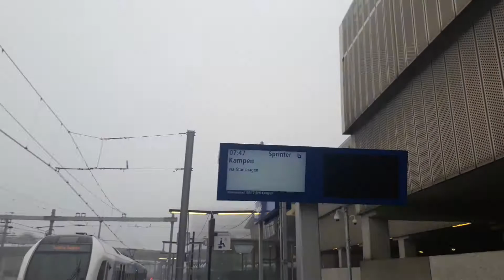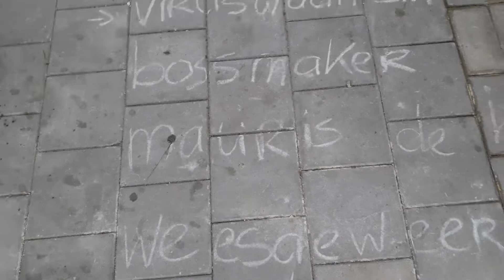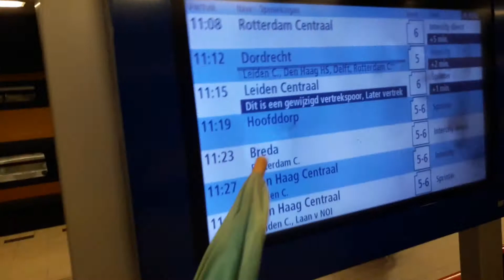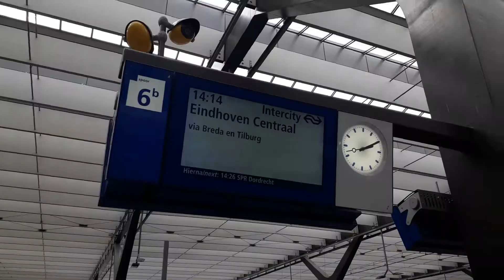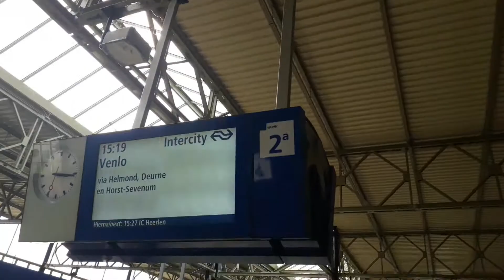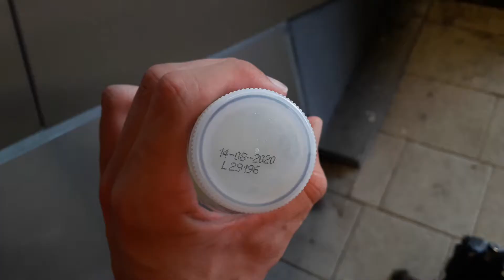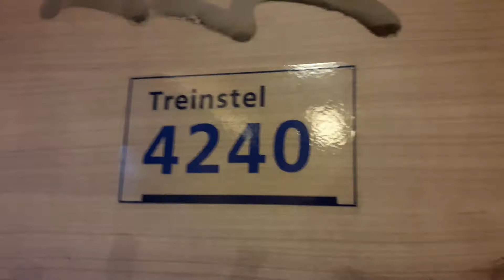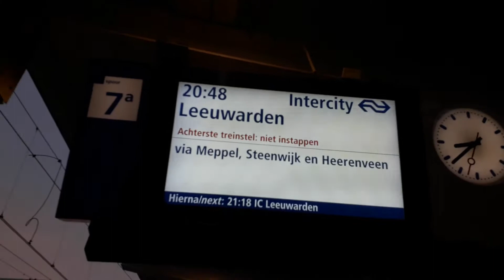Extreem GEDOE en ook GEZELLIGHEID tijdens de TrainonTour spottersdag! | MT Vlog #20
*Bekijk deze video (bij voorkeur na de vlog) voor informatie over de problemen die zich gedurende de vlog ondervonden.

Op 15 augustus 2020 organiseerde Train on Tour een speciale dag voor treinliefhebbers, hier werd maar eens even gekeken. Helaas was er het één en ander aan gedoe wat gelukkig allemaal opgelost is. Op deze onvergetelijke dag werd zo ongeveer half treinen kijkend Nederland gezien.
Ikzelf was het overgrote deel van de dag met Lars van Soest en Door_Nederland_OV onderweg.

Het is allemaal in orde mensen!
Dit is voorlopig de laatste vlog!

Hey!

Bedankt dat je naar deze Mattias Train video hebt gekeken!
Vond je dit nou een leuke video, doe dan zeker een blauw duimpje omhoog!
Heb je verder nog tips of opmerkingen, laat het weten in de reacties!